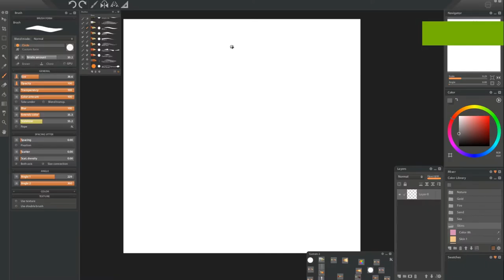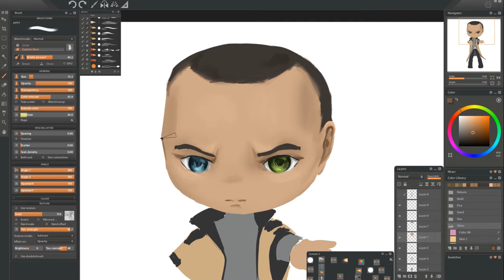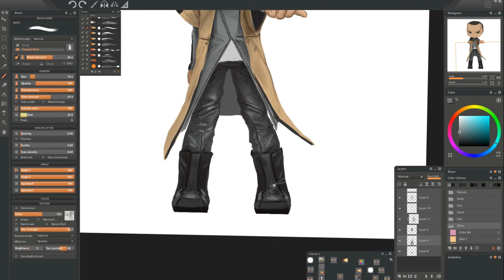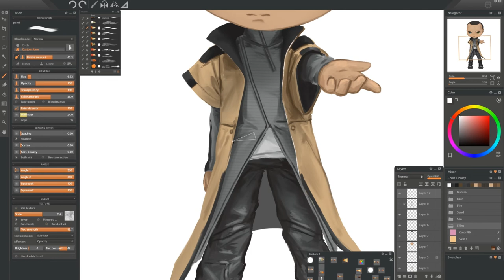[Detroit: Become Human] Markus - speedpaint (commission) [Paintstorm studio]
❍ Total time: ~1 hous